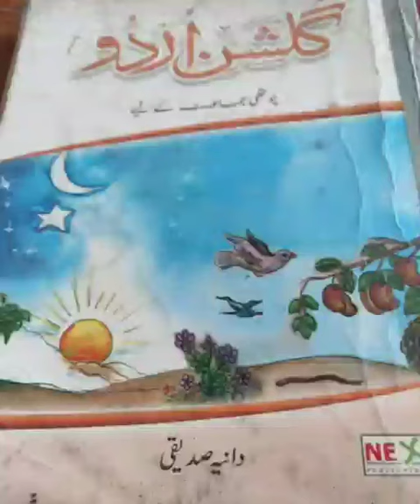جماعت چہارم سبق حمد